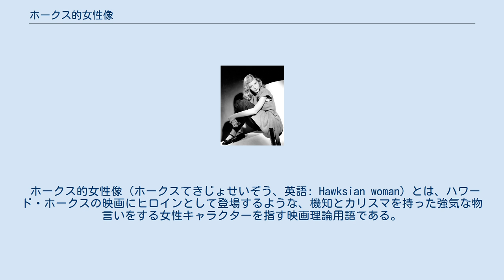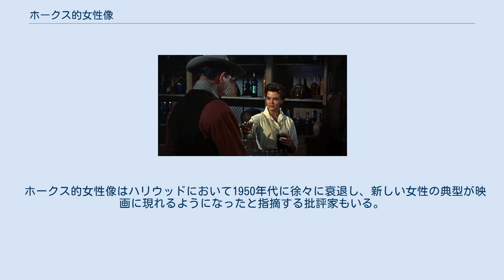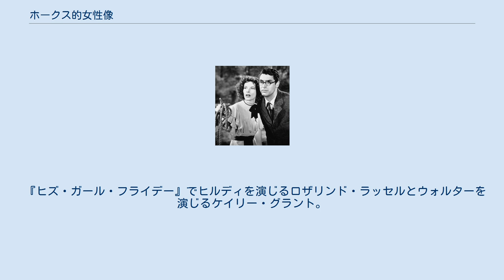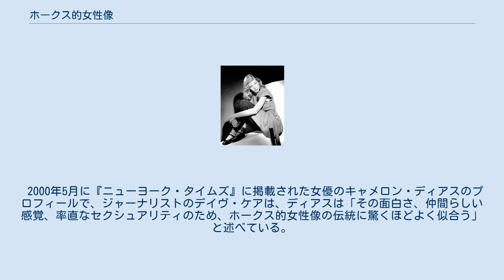ホークス的女性像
ホークス的女性像を体現する女優と呼ばれるローレン・バコール。
ハリウッド黄金時代のタフな男性キャラクターの代表であるハンフリー・ボガートとは、公私にわたるパートナーであった。
 ホークス的女性像（ホークスてきじょせいぞう、英語: Hawksian woman）とは、ハワード・ホークスの映画にヒロインとして登場するような、機知とカリスマを持った強気な物言いをする女性キャラクターを指す映画理論用語である。
ハワード・ホークス監督がキャサリン・ヘプバーン、ロザリンド・ラッセル、バーバラ・スタンウィック、アンジー・ディキンソンなどの女優を使って普及させた。
最もよく知られているホークス的女性像はローレン・バコールが演じた役柄であり、バコールが『脱出』や『三つ数えろ』でハンフリー・ボガートを相手に演じたスリムやヴィヴィアンは映画史上の象徴的な役柄として極めて高い評価を得ている。
この典型は1971年に映画批評家ナオミ・ワイズが最初に提示した。
ホークス的女性像を研究した主要な映画理論家としては、アンドルー・サリスやモリー・ハスケルがいる。
 『リオ・ブラボー』（1959年）でジョン・ウェイン演じるチャンスを相手役にフェザーズを演じるアンジー・ディキンソン。
 ホークス的女性像は心情を思うままに話し、男性の相手役と機知に富んだふざけた会話を交わし、個人的、性的に欲しいと思ったものを得るために行動を起こす。
早口で率直であり、議論では男性を負かすこともできる。
肉体的には、ホークス的女性像は古典的な美女ではないが、むしろ身体的に美しい特徴を持っているというよりは活力とカリスマが魅力である。
ホークス的女性像と考えられる女性キャラクターは、「映画において女性はもっと鈍いものだという伝統的な概念と離れて、あるいはそれを超えて、銀幕にラディカルな存在感を放つ」人物である。
男性主人公同様あだ名で呼ばれることも多く、このためホークス的な女性キャラクターは性的欲望の対象よりは「仲間のひとり」とみなされる点で、この当時の他の女性典型と特に異なっている。
しかしながら、ホークス映画において監督が女性を平等に扱うことにより、誘惑的な魅力や優しさといった女性的とされる性質がなくなることはない。
ホークス映画に登場する女性の強さにより、他の点では物静かでおずおずした男性の男らしさがしばしば引き出されるようになる。
ホークス的な女性キャラクターは、貴族階級の出身で労働者階級の勤労者男性の理想を評価するようになるか、自身が普通の人々の利益のために戦う勤勉なプロであることも多い。
ホークス自身がこのような女性が好きだということを、1982年の『監督ハワード・ホークス「映画」を語る』で一章にわたり、ジョゼフ・マクブライドに詳しく語っている。
 『赤ちゃん教育』でスーザンを演じるキャサリン・ヘプバーンとデイヴィッドを演じるケイリー・グラント。
 スーザンは大金持ちの令嬢、デイヴィッドは古生物学者である。
 ホークスの妻だったスリム・キースによると、ローレン・バコールがホークスに最も気に入られた女優であった。
バコールが演じた『脱出』（1944年）のスリムと『三つ数えろ』（1946年）のヴィヴィアンは最もホークス的な女性キャラクターとしてしばしばとりあげられる。
ホークスの最初期の映画である『港々に女あり』は女性主人公のこうした役柄の形を初めて見せた作品であり、ルイーズ・ブルックスは最初のホークス的女性像を演じたと言える。
ホークス的女性像の他の例としては、『赤ちゃん教育』（1938年）でキャサリン・ヘプバーンが演じたスーザン・ヴァンス、 『ヒズ・ガール・フライデー』（1940年）でロザリンド・ラッセルが演じたヒルディ、『教授と美女』（1941年）でゲイリー・クーパーを相手にバーバラ・スタンウィックが演じた役柄であるシュガーパス・オシェイ、『リオ・ブラボー』（1959年）でアンジー・ディキンソンが演じたフェザーズなどがいる。
 『教授と美女』でバーレスクの女王シュガーパスを演じるバーバラ・スタンウィックと、言語学者ポッツ教授を演じるゲイリー・クーパー。
 ホークス的女性像はハリウッドにおいて1950年代に徐々に衰退し、新しい女性の典型が映画に現れるようになったと指摘する批評家もいる。
第二次世界大戦が終わり、社会における女性の役割も変わった。
ジャーメイン・グリアは、ホークス的女性像にかわって登場した、無力でしばしばマリリン・モンローや...